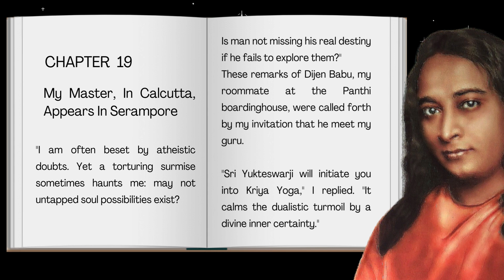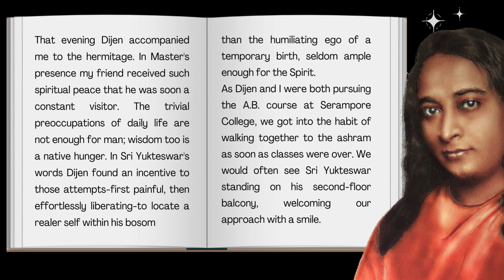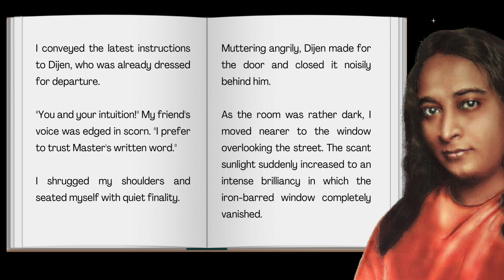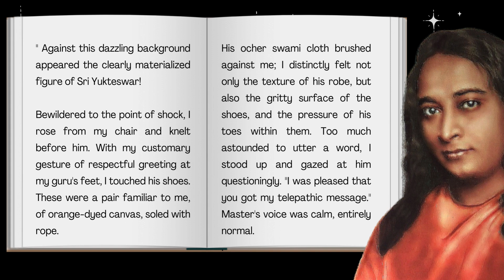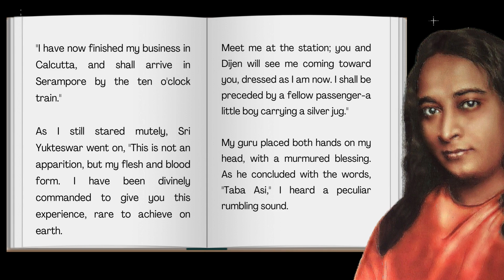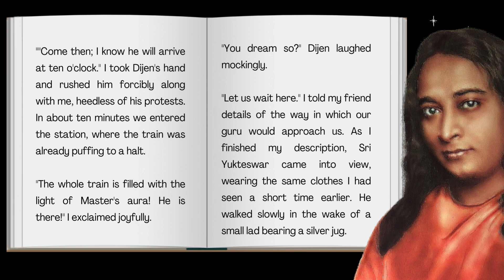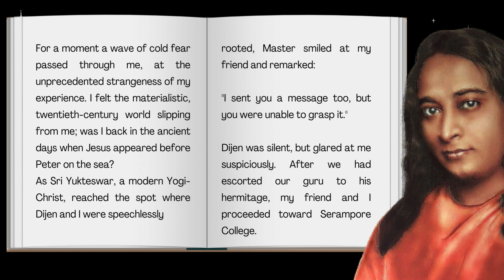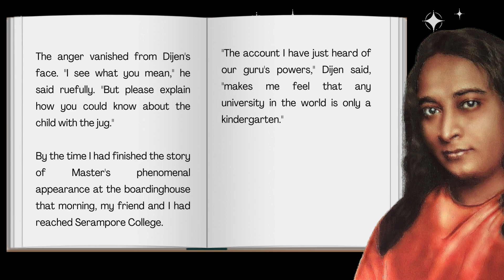Autobiography of a YOGI Chapter 19 by Paramahansa Yogananda (It will transform Your Life!)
🕉️ 𝑼𝙣𝒍𝙤𝒄𝙠 𝙩𝒉𝙚 𝙋𝒂𝙩𝒉 𝒕𝙤 𝘽𝒍𝙞𝒔𝙨 𝙬𝒊𝙩𝒉 𝒕𝙝𝒆 𝑨𝙪𝒅𝙞𝒐𝙗𝒐𝙤𝒌 𝒐𝙛 𝙖 𝙔𝒐𝙜𝒊 - 𝑷𝙖𝒓𝙖𝒎𝙖𝒉𝙖𝒏𝙨𝒂 𝒀𝙤𝒈𝙖𝒏𝙖𝒏𝙙𝒂'𝒔 𝑺𝙥𝒊𝙧𝒊𝙩𝒖𝙖𝒍 𝑱𝙤𝒖𝙧𝒏𝙚𝒚 🌟

Are you ready to embark on a transformative journey of yoga, meditation, and enlightenment? Look no further! Join us as we delve into the mesmerizing autobiography of one of the greatest yogis of all time, Paramahansa Yogananda.

In this captivating audiobook, "Autobiography of a Yogi," Yogananda takes us on an awe-inspiring adventure through his own spiritual evolution, from his humble beginnings in Calcutta to becoming a revered guru. Prepare to be inspired and guided on your personal quest for spiritual growth.

🌿 Immerse yourself in the wisdom of Paramahansa Yogananda, as he shares profound teachings on the art of living, meditation, and attaining true enlightenment. This audiobook is a treasure trove of life-changing knowledge that will positively impact your existence.

🎧📖 Ready to embark on this incredible journey? Watch or listen to this audiobook now!

𝑪𝒖𝒓𝒊𝒐𝒖𝒔 𝒕𝒐 𝒆𝒙𝒑𝒍𝒐𝒓𝒆 𝒎𝒐𝒓𝒆? 𝑫𝒐𝒏'𝒕 𝒎𝒊𝒔𝒔 𝒐𝒖𝒕 𝒐𝒏 𝒐𝒕𝒉𝒆𝒓 𝒆𝒏𝒍𝒊𝒈𝒉𝒕𝒆𝒏𝒊𝒏𝒈 𝒄𝒉𝒂𝒑𝒕𝒆𝒓𝒔:

📚 Chapter 19:
📚 Chapter 20:
📚 Chapter 21:
📚 Chapter 22:
📚 Chapter 23:
📚 Chapter 24:
📚 Chapter 25:
📚 Chapter 26:
📚 Chapter 27:
📚 Chapter 28:
📚 Chapter 29:
📚 Chapter 30:
📚 Chapter 31:
📚 Chapter 32:
📚 Chapter 33:
📚 Chapter 34:
📚 Chapter 35:
📚 Chapter 36:
📚 Chapter 37:
📚 Chapter 38:
📚 Chapter 39:
📚 Chapter 40:
📚 Chapter 41:
📚 Chapter 42:
📚 Chapter 43:
📚 Chapter 44:
📚 Chapter 45:
📚 Chapter 46:
📚 Chapter 47:
📚 Chapter 48:

Let's embark on a transformative journey of self-discovery together! ❤️

🎬 Dive into our collection of motivational videos, designed to uplift and inspire your soul:

💚🧡 Ready to ignite your motivation? Grab our exclusive Motivational eBook Bundle now! Discover the power within yourself

📧 We value your feedback! Don't hesitate to share your thoughts and comments below. We can't wait to hear from you! 😍

✨Share this enlightening chapter with fellow seekers of truth and spiritual growth. Together, let's uncover the secrets of the soul and embrace a life of profound awakening. 🌌🕊️